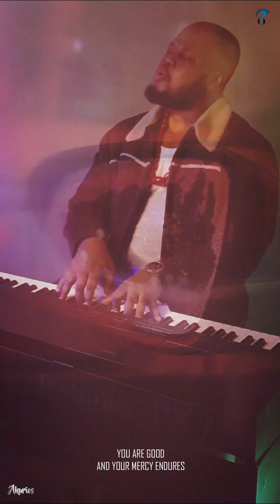MERCY ENDURES Performance Video | Akurios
The God we serve is good, and His mercy endures forever. Meaning that He is willing and ready to show mercy to whomever throughout time and eternity.

"Mercy Endures" is a brand new song performed, recorded, mixed and mastered by Akurios for Siloam7 Music Inc. The song celebrates the unfailing mercy of our God.

Written and composed in the style of alternative rock fused with contemporary gospel, and spiced with Nigerian rhythmic elements, the new song is one that will lead you through its many levels, all the way to its climax.

"Oh give thanks to the Lord, for He is good, for His mercy endures forever."

- Akurios